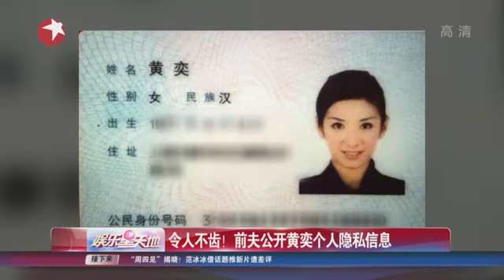《看看星闻》: 令人不齿！前夫公开黄奕个人隐私信息Kankan News【SMG新闻超清版】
黄奕和前夫黄毅清自从离婚后为了女儿的抚养权，二人之间的战争似乎丝毫没有停下来的意思。近日黄毅清就女儿的探视权再发声，斥责上海市长宁法院的判决不公。7月1日晚，黄毅清再次通过微博控诉不让见女儿，曝黄奕的手机号。2日，黄毅清再度发微博，曝光了黄奕的身份证号。